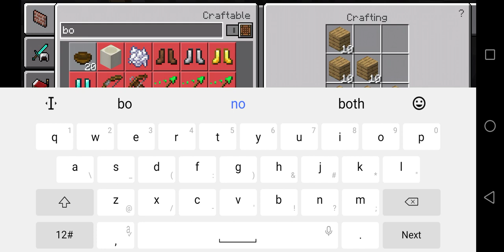I Have a Horse - I can go to adventures MINECRAFT ( PART-5)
Hey guys I hope you all guys enjoyed this video and if you enjoyed this video so please subscribe my channel and press the bell icon and I will be back with another video and BY... BYE